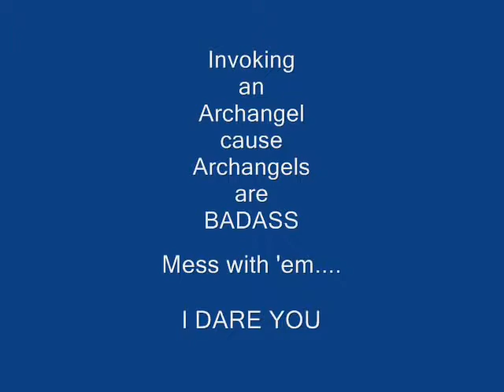Invoking An Archangel